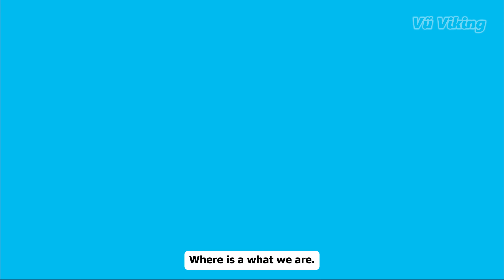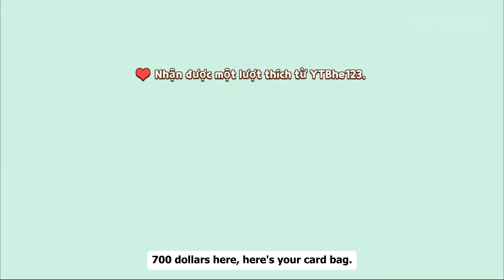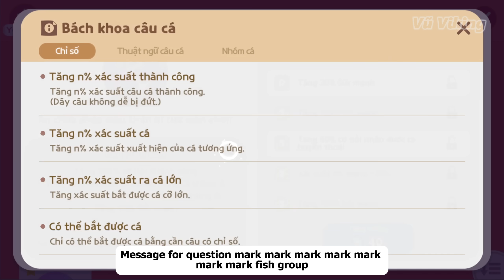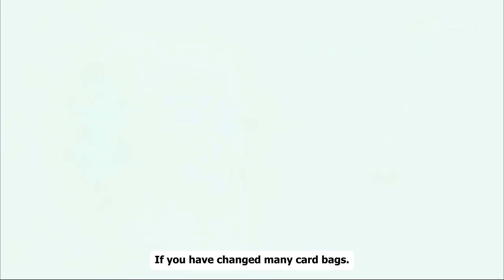[Play Together] 4 Vị Trí Bao Sồi Khu Trung Tâm, Phát Hiện Cần Câu Tinh Tú Mới